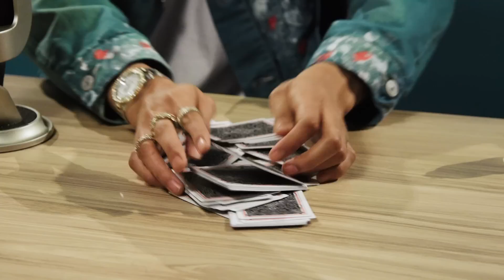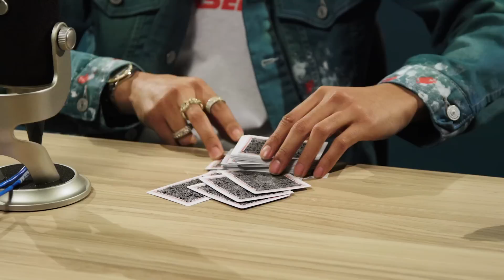Kap G Does ASMR with Signature Mexican Candy, Talks Clout Chasin' & New Music | Mind Massage | Fuse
Watch the ""A Day Without a Mexican"" rapper try out ASMR with signature Mexican candy.